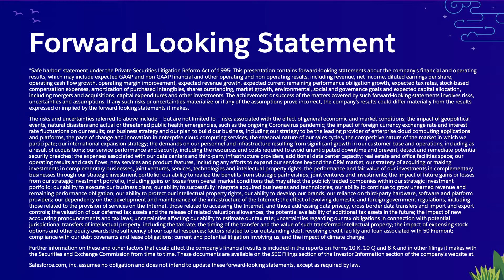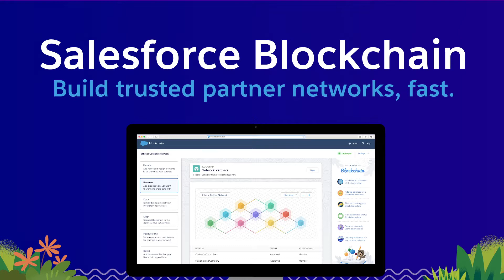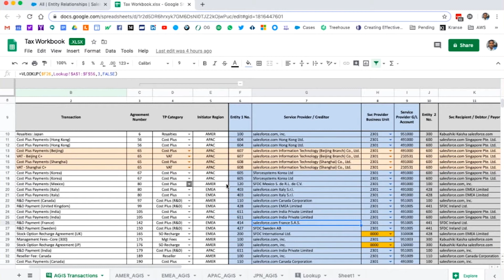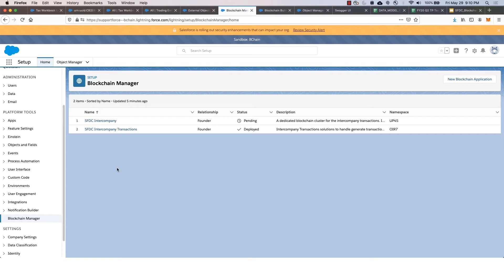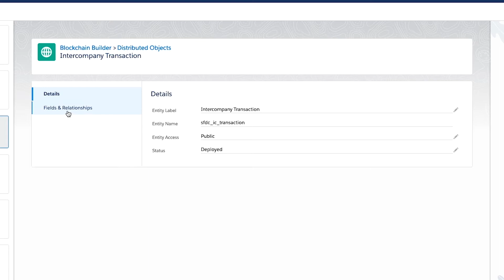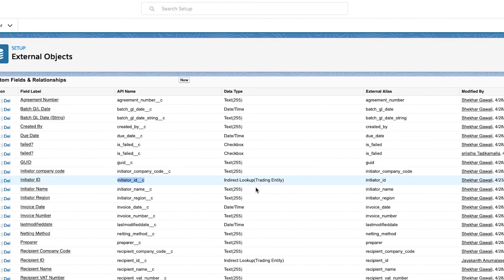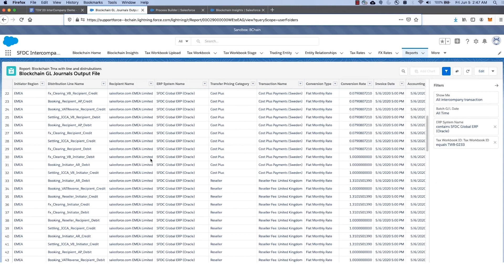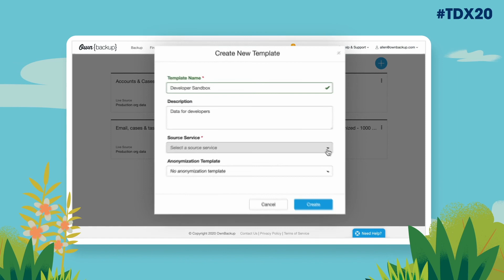Blockchain for Developers: Building an Intercompany Transaction Network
Pull back the curtains on how Salesforce Finance used blockchain to build an inter-company transaction network to strengthen controls and reduce reconciliation efforts on all transactions made across company entities worldwide. Through the lens of Salesforce Finance, you will learn how to use Salesforce Blockchain to automate and execute processes, reduce the burden of excess infrastructure, and harness the full power of the Customer 360 Platform.